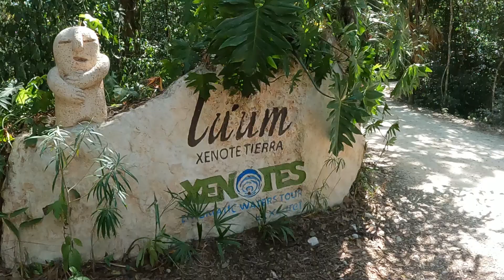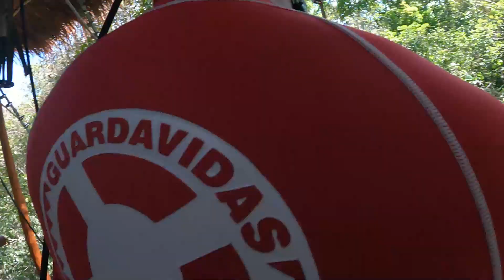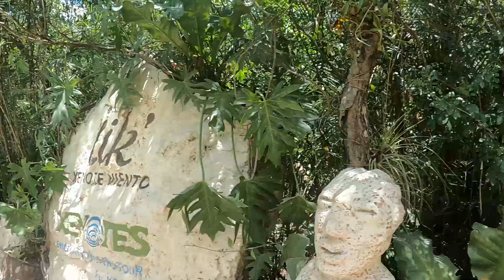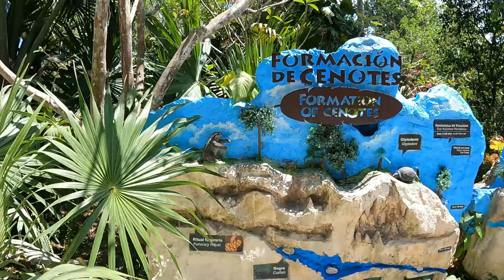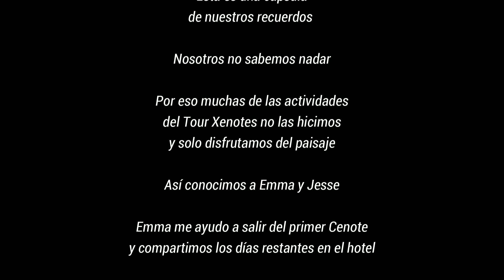Que actividades hicimos en Tour XENOTES de Xcaret... NO SE NADAR - Día 13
Hola Amigos somo Luis y Julio de Chile, juntos viajamos y les contamos nuestras aventuras de viaje.